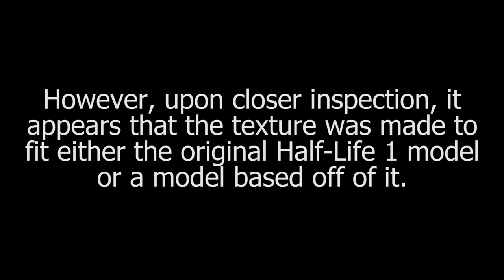The Barnacle Showcase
Something I just whipped up for fun.